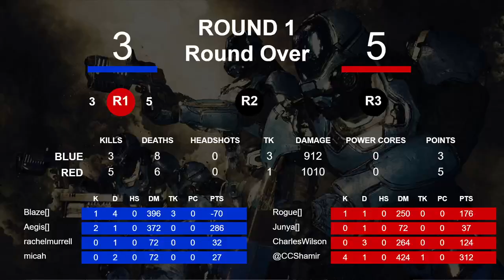MassVrGaming ["2022-07-23 19:13:53.059806"]